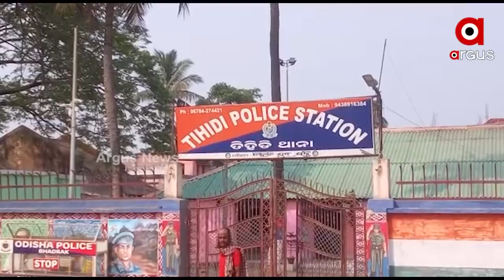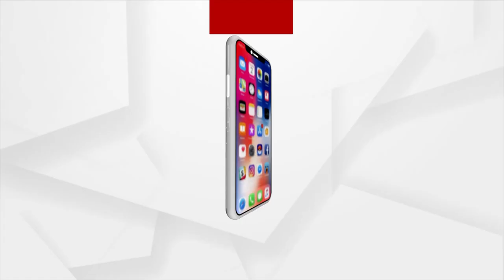Manas Murder Case: Odisha Crime Branch Arrests Prime Accused Sharmishta Rout and Her Associate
Jhuna Bhoi, Sharmista's accomplice, was also apprehended in Bhadrak. Police requested a 10 Days remand. Both were produced in the Chandbali JMFC court.